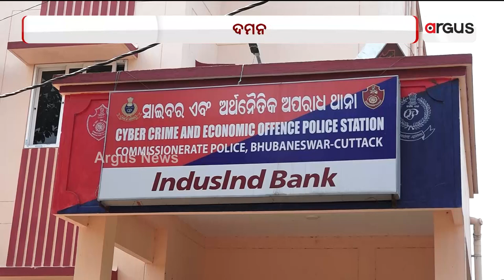ଚର୍ଚ୍ଚାରେ ଥିବା ଦମନ ମୁଭିକୁ ନେଇ ପୁଣି ଥରେ ଚର୍ଚ୍ଚା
ଗତକାଲି ରିଲିଜ ହେଇଥିବା ମୁଭିକୁ ନେଇ ଥାନାରେ ପହଁଚିଛନ୍ତି ଫ୍ଲିମ ପ୍ରଡିଉସର ଏବ ଫ୍ଲିମର ଟିମ ମେମ୍ବର ।